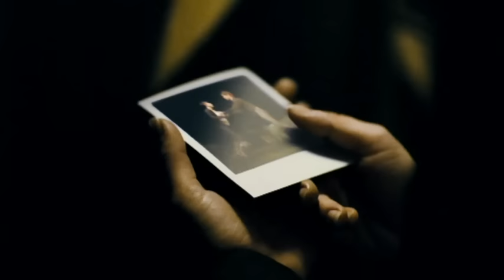The Script - Talk You Down (Official Video)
The Script's official music video for 'Talk You Down'. Click to listen to The Script on Spotify

Lyrics:

I can feel the colour running
As it's fading from my face
Try to speak but nothing's coming
Nothing I could say to make you stay

Grabbed your suitcase, called a taxi
It's 3 AM, now where you gonna go?
Gonna stay with friends in London
And that's all I get to know

Just a cigarette gone
No, you couldn't' be that far
I'm driving my car to where I hope you are
Maybe I can talk you down

Oh, we're standing on a tiny ledge
Before this goes over the edge
Gonna use my heart and not my head
And try to open up your eyes
This is relationship suicide

'Cause if you go, I go.